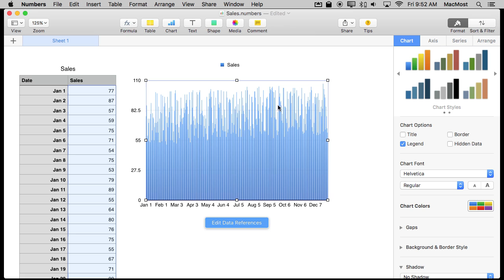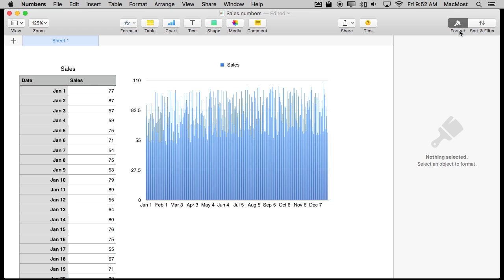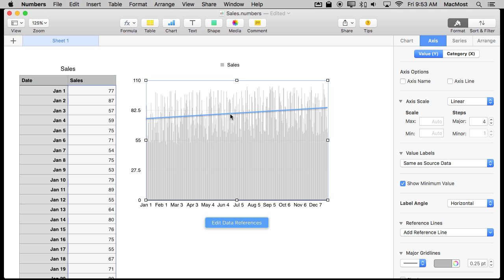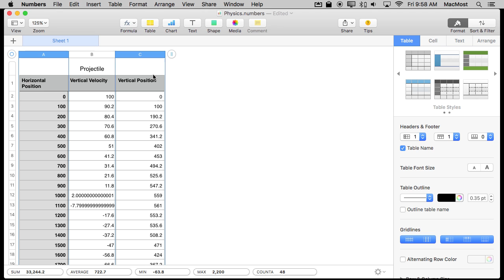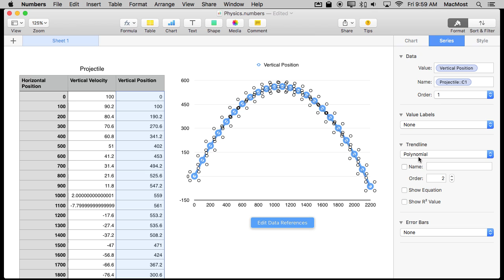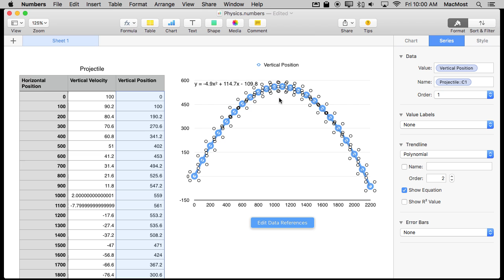Using Trend Lines In Numbers (#1202)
Trend lines can help you find meaning in what could seem like random data. One example looks at daily sales for a store and finds an upward trend over the course of a year. Another example looks at physics data and converts it to a mathematical formula.